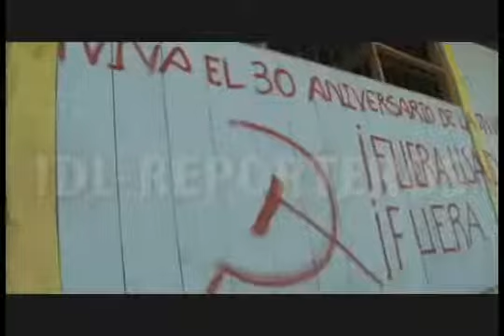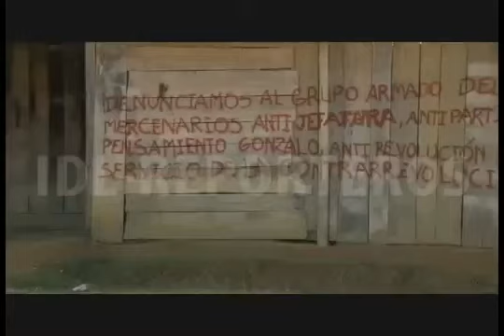Llegada a El Porvenir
Viaje de Gustavo Gorriti, Alejandro Balaguer y otros periodistas al pueblo El Porvenir de Mishollo, donde las pintas de Sendero Luminoso no solo abundan sino parecen ser más un discurso político que una propaganda. (Publicado originalmente el 23 de junio de 2010, en el artículo "Sendero en el Huallaga"